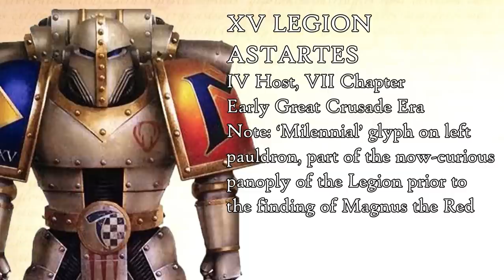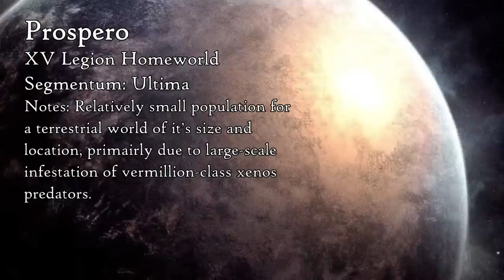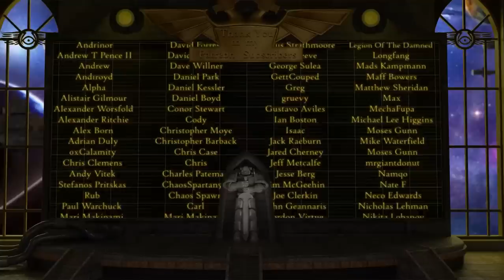XV Legion 'Thousand Sons': Origins & History (Warhammer 40K & Horus Heresy Lore)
Being a record of the scholar-warriors of Prospero, the scions of the Crimson King Magnus the Red, the XV Legion Astartes, Thousand Sons.